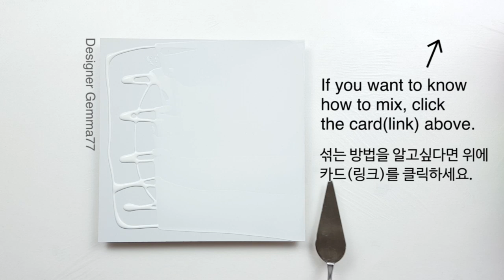(260) How to paint a cherry tree with a spoon _ Acrylic Pouring _ Fluid acrylic _ Designer Gemma77